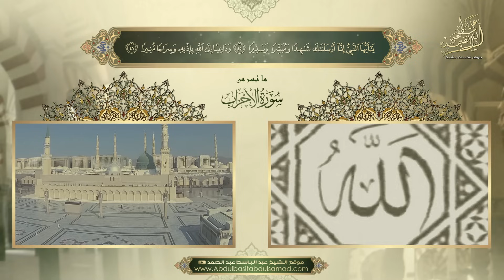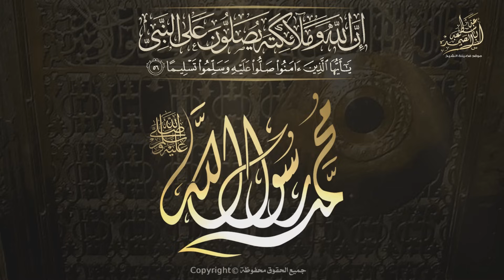عبد الباسط عبد الصمد ومقطع أسطوري من سورة الأحزاب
إشترك في القناة الرسمية لفضيلة القارئ الشيخ | عبدالباسط عبدالصمد 👇
القرآن الكريم . الشيخ عبد الباسط عبد الصمد رحمه الله .
تلاوة قرآنية إعجازية بكل المقاييس أبدع فبها الشيخ عبد الباسط كل الإبداع لما تيسر من سورة الأحزاب من قوله تعالى :
( مَّا كَانَ مُحَمَّدٌ أَبَا أَحَدٍ مِّن رِّجَالِكُمْ وَلَٰكِن رَّسُولَ اللَّهِ وَخَاتَمَ النَّبِيِّينَ ۗ وَكَانَ اللَّهُ بِكُلِّ شَيْءٍ عَلِيمًا (40) يَا أَيُّهَا الَّذِينَ آمَنُوا اذْكُرُوا اللَّهَ ذِكْرًا كَثِيرًا (41) وَسَبِّحُوهُ بُكْرَةً وَأَصِيلًا (42) هُوَ الَّذِي يُصَلِّي عَلَيْكُمْ وَمَلَائِكَتُهُ لِيُخْرِجَكُم مِّنَ الظُّلُمَاتِ إِلَى النُّورِ ۚ وَكَانَ بِالْمُؤْمِنِينَ رَحِيمًا (43) تَحِيَّتُهُمْ يَوْمَ يَلْقَوْنَهُ سَلَامٌ ۚ وَأَعَدَّ لَهُمْ أَجْرًا كَرِيمًا (44) يَا أَيُّهَا النَّبِيُّ إِنَّا أَرْسَلْنَاكَ شَاهِدًا وَمُبَشِّرًا وَنَذِيرًا (45) وَدَاعِيًا إِلَى اللَّهِ بِإِذْنِهِ وَسِرَاجًا مُّنِيرًا (46) وَبَشِّرِ الْمُؤْمِنِينَ بِأَنَّ لَهُم مِّنَ اللَّهِ فَضْلًا كَبِيرًا (47) )
وقال أيضاً :
(( إِنَّ اللَّهَ وَمَلائِكَتَهُ يُصَلُّونَ عَلَى النَّبِيِّ يَا أَيُّهَا الَّذِينَ آمَنُوا صَلُّوا عَلَيْهِ وَسَلِّمُوا تَسْلِيماً ))
صلوا على من يقول أمتي أمتي يوم القيامة .. اللهم صل على محمد عدد ماذكره الذاكرون وصل على محمد عدد ماغفل عنه الغافلون اللهم صلى وسلم وبارك على سيدنا محمد عدد أوراق الأشجار وعدد مياه البحار وعدد ما أظلم عليه الليل وما أضاء عليه النهار اللهم صل على سيدنا محمد صلاة ترضيك وترضيه وترضى بها عنا يا رب العالمين ، في كل لمحة ونفس عدد ما وسعه علم الله اللهم صل على سيدنا محمد الرحمة المهداة ، وعلى آله وصحبه وسلم في كل لمحة ونفس وعدد ما وسعه علم الله اللهم صل على سيدنا محمد سيد الوجود وعلى آله وصحبه وسلم ، في كل لمحة ونفس وعدد ما وسعه علم الله اللهم صل على سيدنا محمد سيد الأولين والآخرين وحبيب رب العالمين ، وعلى آله وصحبه وسلم في كل لمحة ونفس وعدد ما وسعه علم الله عليــــــــــه افضـــــــــل الصـــــــــلاة وازكــــى التــسليــم .
جودة عالية HD .